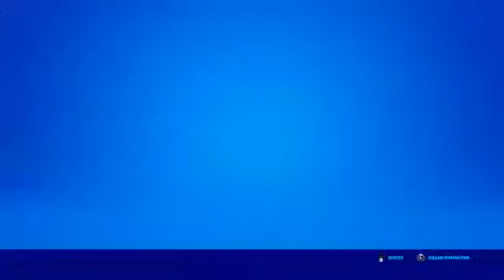Controller girl fortnite player *new item shop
Welcome enjoy I appreciate you so much love you 😘@UCHksBaqeTkNzi8Dlm-054VA